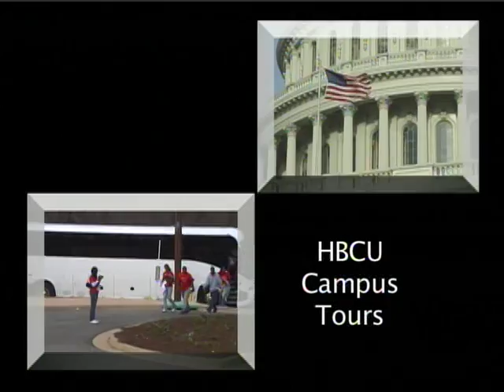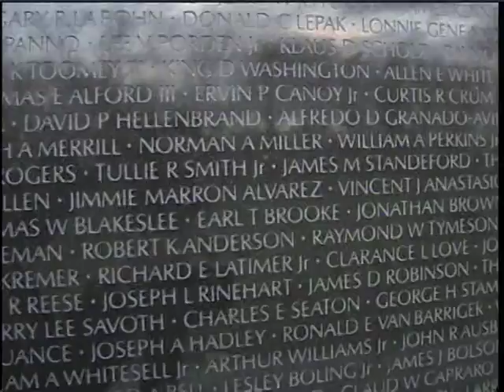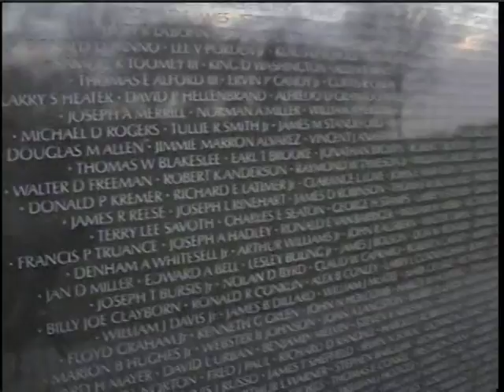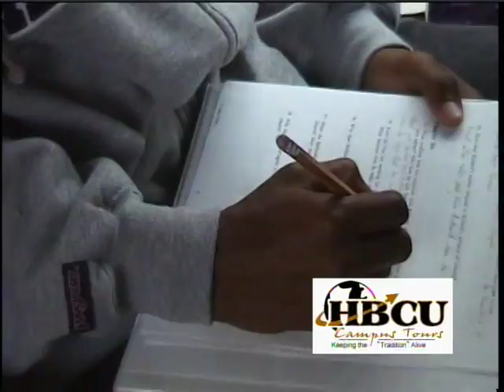HBCU Campus Tours- Take a Virtual Tour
Historically Black College and University Campus Tours was started in 2000 for the purpose of exposing students between the 8th grade, high school, and community college transfer students to the rich traditions of HBCU institutions of higher learning.  We have serviced over 1,000 students providing educational and cultural excursions.